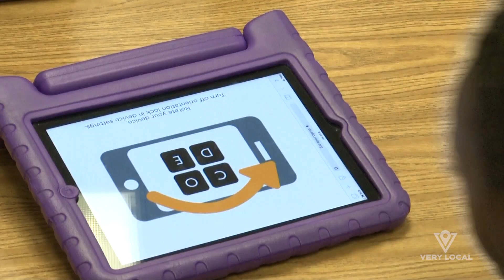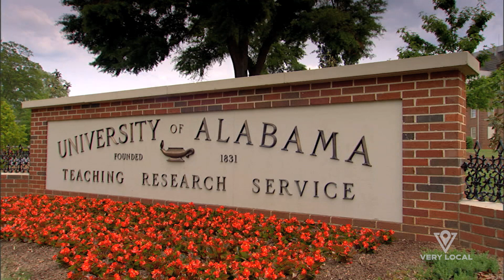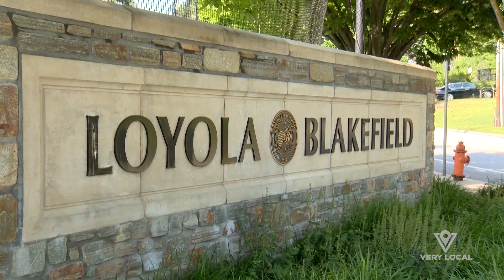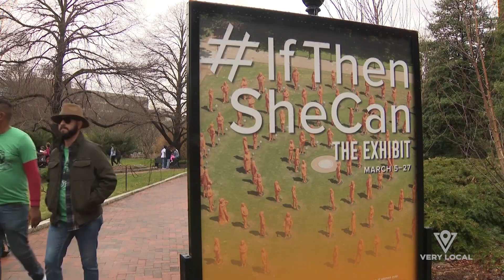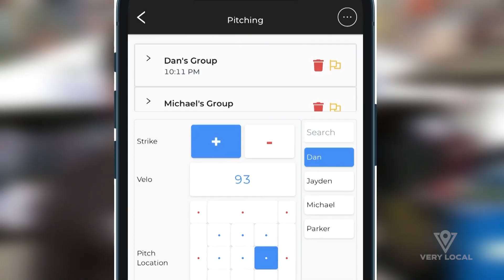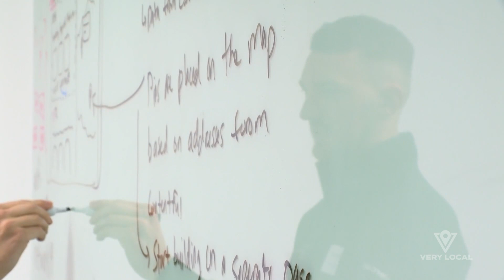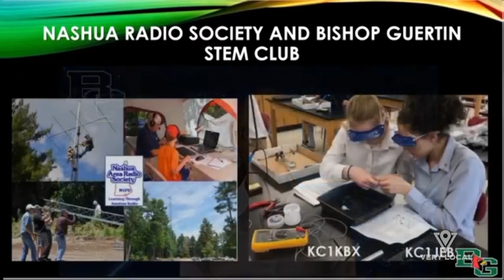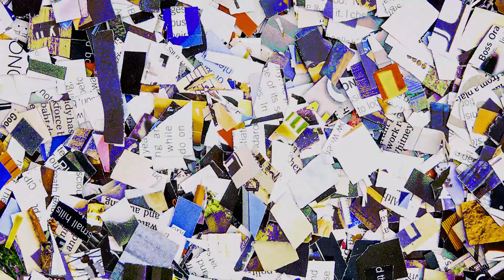The Importance of STEM | STITCH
Teaching STEM to the next generation is opening a new world of possibilities for career opportunities, connection and inspiration.

Stream more episodes of Stitch on @VeryLocal